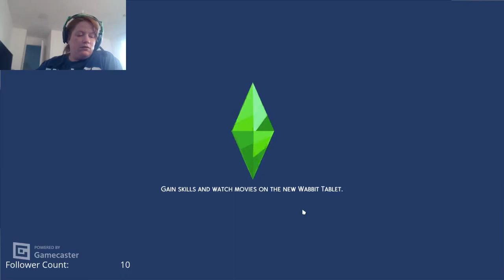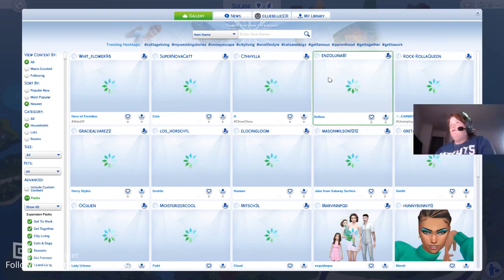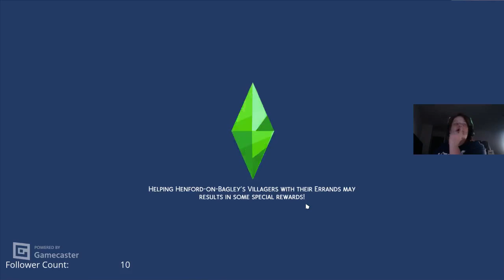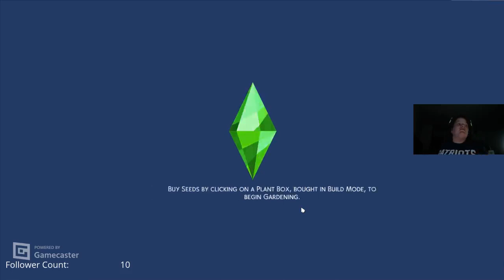Birthday Stream: Started Best Friends Forever Scenerio Sims 4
Last night we did a stream for my birthday where we did best friends forever scenerio. We Started it and we will finish it on a stream to see if we can complete the scenerio